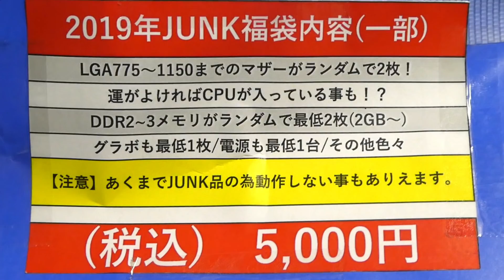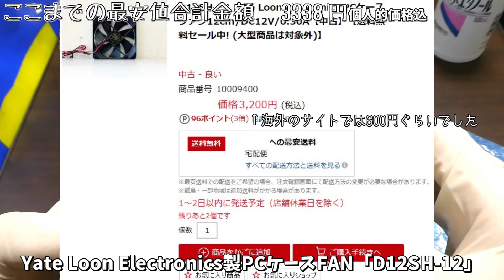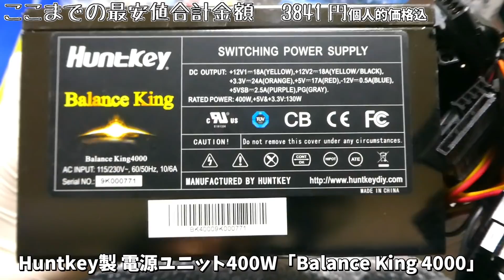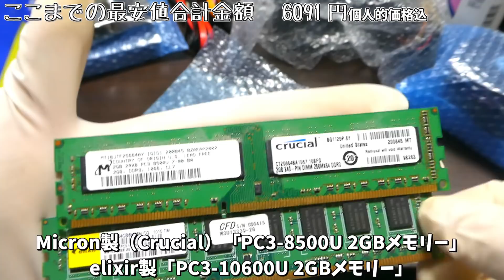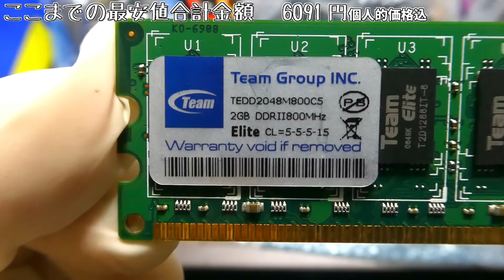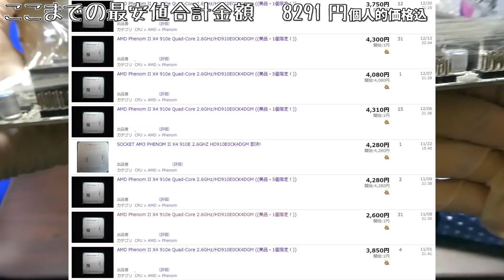【ジャンク福袋】日本橋パソコン工房2019年新春ジャンク福袋5000円買って開封してみた【パソコン工房】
今年ものんびり動画を上げていきたいと思いますのでよろしくお願いいたしますm(_ _)m
さて、新年1本目の動画ですが、
大阪日本橋のパソコン工房にてジャンク福袋が売られるという情報を目にし購入いたしました。
今回はその開封動画になります。

-BGM&SE素材源-

いつもお世話になっておりますm(__)mﾍﾟｺﾘ